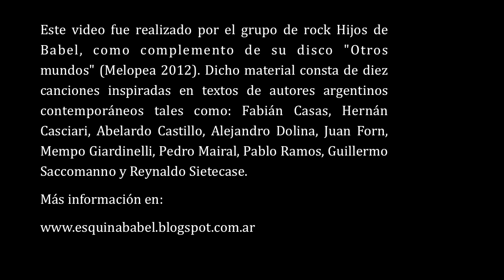Motivos para leer - Gabo Ferro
Este video fue realizado por el grupo de rock Hijos de Babel, como complemento de su disco "Otros mundos" (Melopea 2012).  Dicho material consta de diez canciones inspiradas en textos de autores argentinos contemporáneos tales como: Fabián Casas, Hernán Casciari, Abelardo Castillo, Alejandro Dolina, Juan Forn, Mempo Giardinelli, Pedro Mairal, Pablo Ramos, Guillermo Saccomanno y Reynaldo Sietecase.